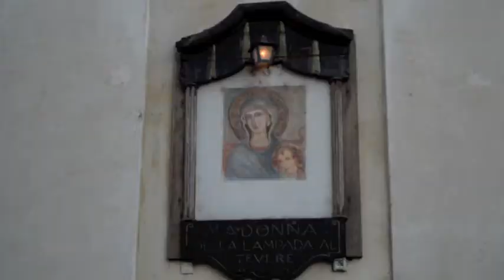Isola Tiberina - Roma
L'Isola Tiberina (Roma)
Uno dei luoghi più affascinanti e più suggestivi della Città Eterna.

Music: Op. 6, No. 26 - Return to Button House (Tom Shaw's Theme) by Tom Fahy